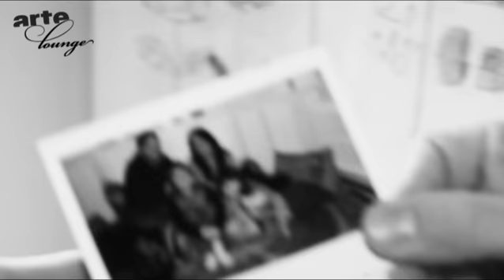Homestory: Andreas Kern meets Markus Groh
Andreas Kern pays a visit to a fantastic colleague, the pianist Markus Groh!
Stay curious!